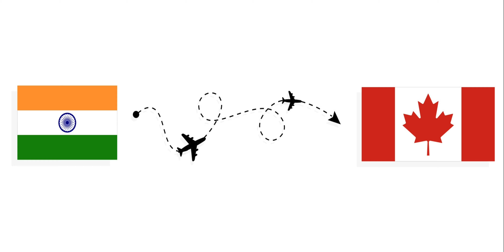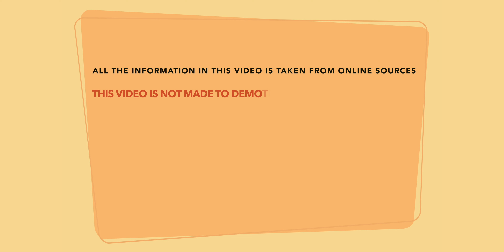WHY ARE PEOPLE LEAVING CANADA IN 2023 || 8 REASONS TO TAKE IN CONSIDERATION BEFORE COMIG TO CANADA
Why are people leaving canada in 2023 ?? watch the video till the end to know more about it.

queries solved :-
1) study in canada
2) international student in canada
3) international student in canada 2022
4) indian in canada
5) indian in canada 2022
6) masters in canada 2022
7) higher studies in canada 2022
8) coming to canada might not be good in 2023
9) give priority to other countries before coming to canada
10) canada immigration
11) dont come to canada in 2023
12) international student in canada
13) canada 2023
14) mr patel canada
15) 8 reasons to take in consideration before comig to canada
16) international students should not come to canada
17) why are people leaving canada in 2023
18) 2023 main canada nahi ana chaiya
19) why i moved back to india from canada
20) moving back to india from canada
21) should i leave canada